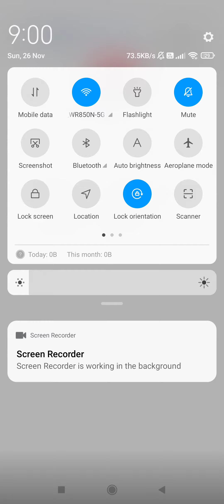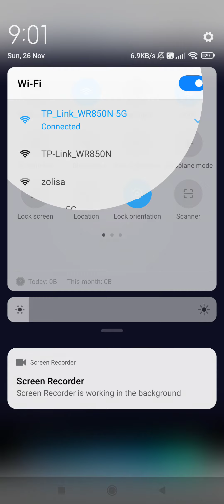jio 10 mbps long term review || jio fiber 10 mbps plan ₹199|| jio airfiber review